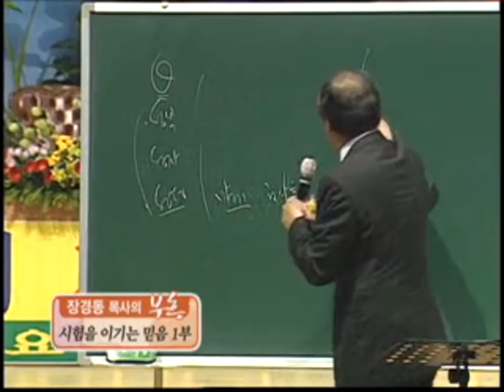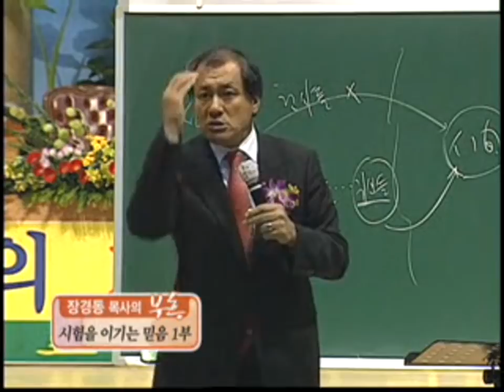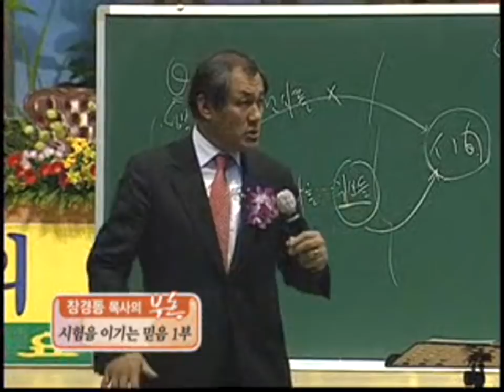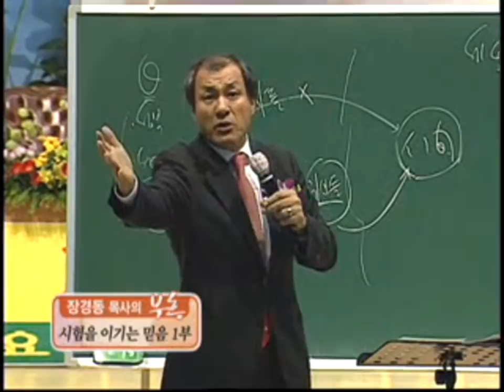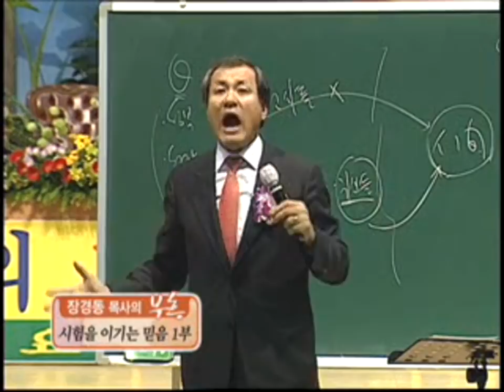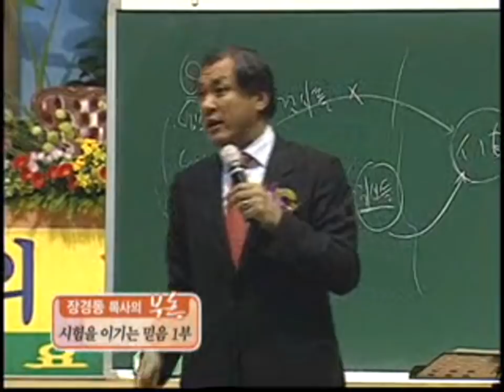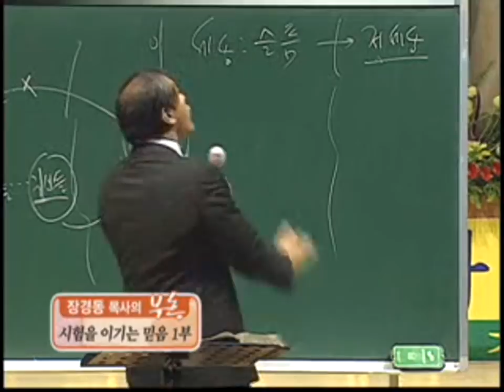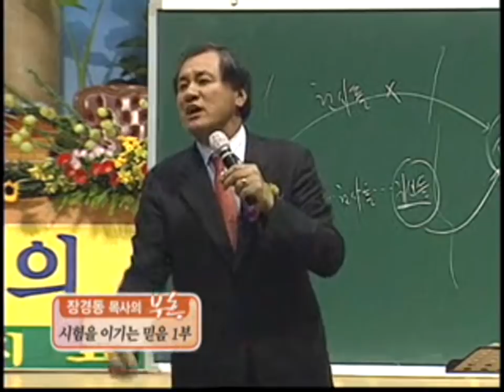장경동 목사의 부흥특강- 시험을 이기는 믿음 1부(다만! 우리는 환란과 시험을 이겨내는 것 뿐이고!) 코로나19 이겨냅시다!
코로나19 이겨냅시다!

은혜 많이 받으시고,  꼭! "구독"과 "좋아요" 부탁드립니다. 장경동 목사님의 특강, 설교 업데이트가 본 채널에서 계속됩니다. 은혜받으신대로 은혜나눔 댓글도 부탁드립니다^^ 주위에 "CTS부흥TV - 장경동  목사" 채널도 많이 소개해주세요. 좋은 강의로 전도도 됩니다!